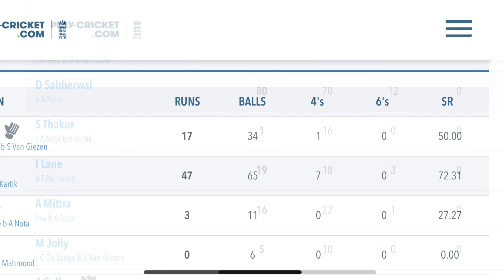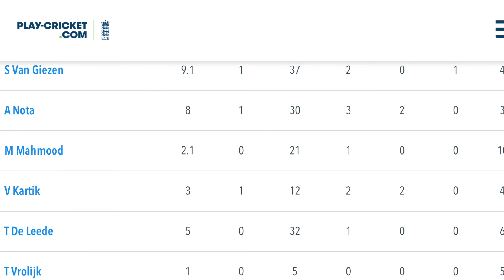Dutch Lions U14 - Middlesex schools: 1st innings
BA festival Barnard Castle Schools, 24 August 2022. The Netherlands - Middlesex Schools.